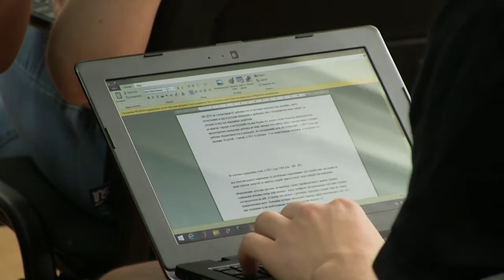Детская защита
В Саратове обсудили, как лучше и от чего защитить наших детей.